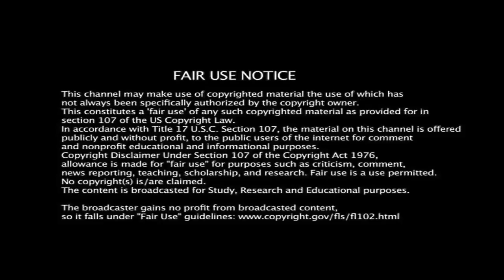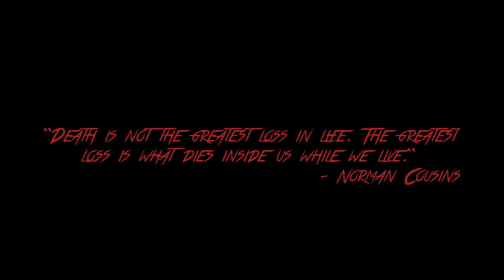DCA Wildcats Unleashed Episode 7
Wildcats Unleashed is finally back! And to say thank you for patiently waiting so long, on tonight's episode, ALL of the titles on the Unleashed roster are on the line! Milk and Cookies defend the Unleashed Tag Team Titles against Skin Deep, Mercedes Sanchez defends the Global-1 Championship against Courtney Wolf, and Vanessa Delphine gets one more shot at the Unleashed Championship, taking on the champion, Hayley Jonas!

Who will walk out with all of the gold? Find out tonight on Wildcats Unleashed!